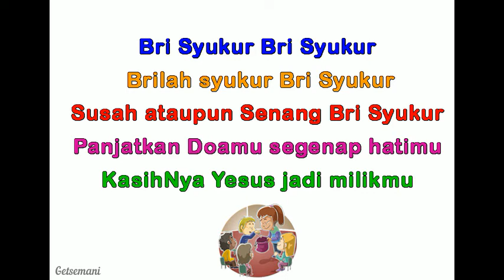Bri Syukur | Lagu Persembahan Sekolah Minggu